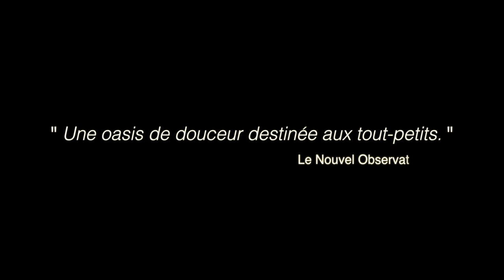Le Petit Monde de Bahador - Ressortie le 19 décembre 2018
Copie restaurée & numérisée !
Version française - Grand Prix Cannes Junior
Dès 4 ans - Recommandé BENSHI - Label Jeune Public AFCAE